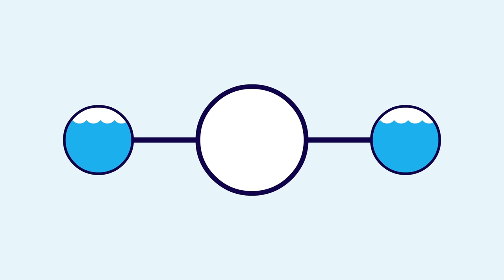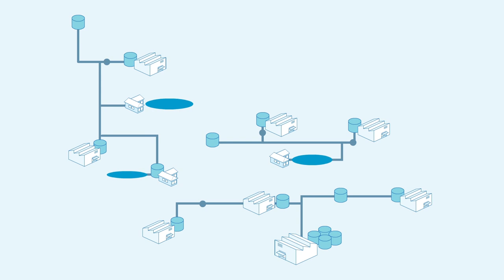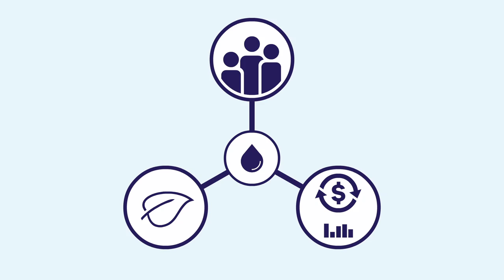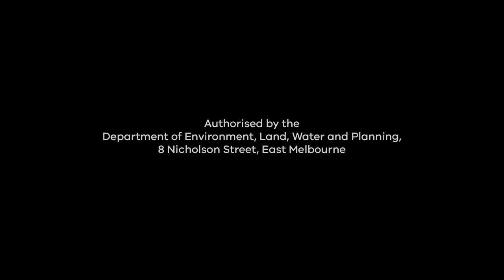Water for Victoria: Sharing Victoria's water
The Victorian Government has set a new long-term direction for managing Victoria’s precious water resources.

Water for Victoria is a plan for a future with less water as Victoria responds to the impact of climate change and a growing population. The actions set out in the plan support a healthy environment, a prosperous economy with growing agricultural production, and thriving communities.